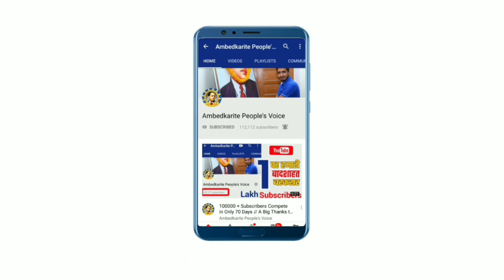संत रविदास जी का नाम लेने से इस बार मिलेगा यूपी में अपना वोट || BSP | Mayawati | Dalit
हमसे जुड़े -